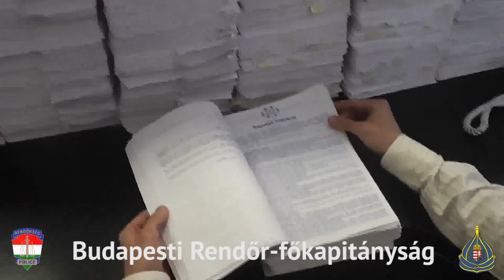1684 sértett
Napilapokban megjelent hirdetésekkel toboroztak. B. Csabát és 17 társát elfogták a BRFK munkatársai.